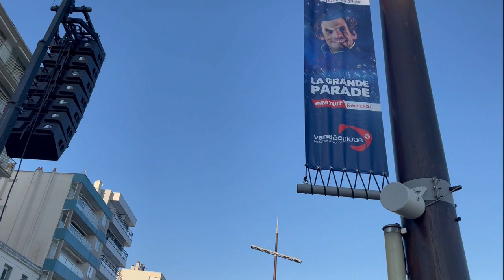Parade Vendée-Globe juin 2022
Compte tenu de la pandémie, le Vendée Globe 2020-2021 s'est déroulé sans public. L'organisateur a souhaité renouvelé ce lien très festif entre les skippers et le public.